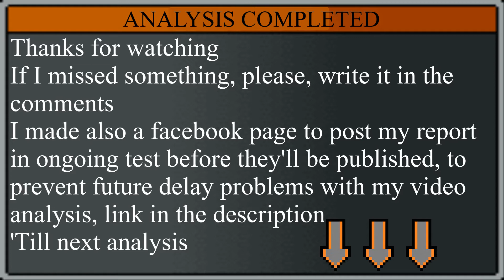Metal Slug Attack Analysis - Special Kriemhild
0:00 Unit's analysis card
0:10 Test 01 - Main Functions
1:03 Test 02 - Dodge's flaw
1:23 Test 02 - Bug 1: Long ranged attack can't hit
1:32 Test 02 - Bug 2: Change attack bug
2:03 Test 03 - Special's shot-base potential
2:16 Test 04 - Deck's match
2:33 Test 04 - Match-Test
3:50 Test 04 - Test's results